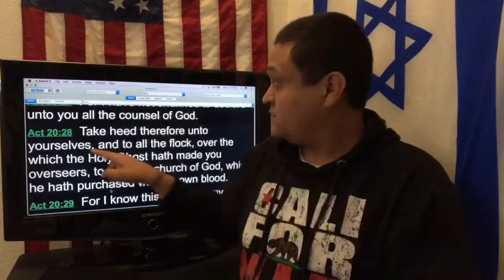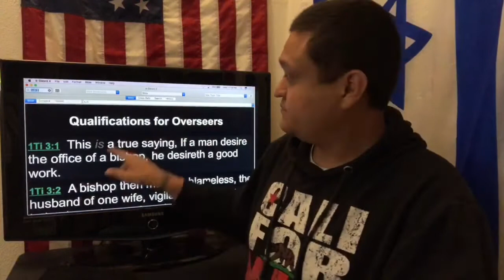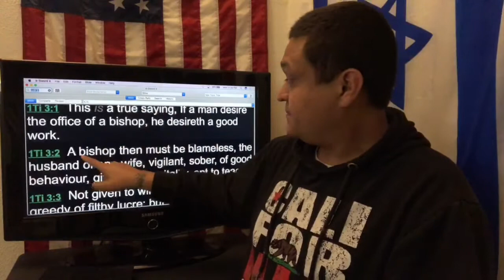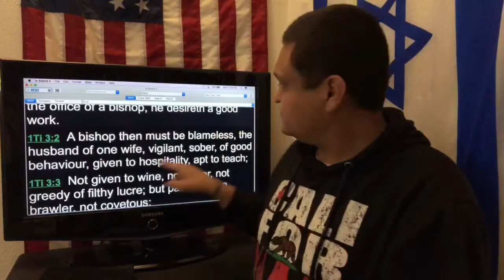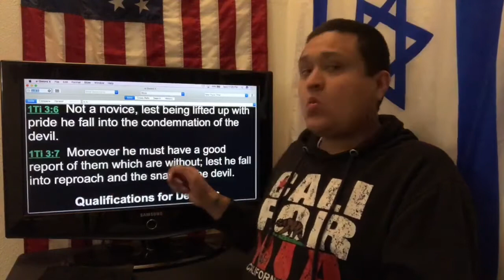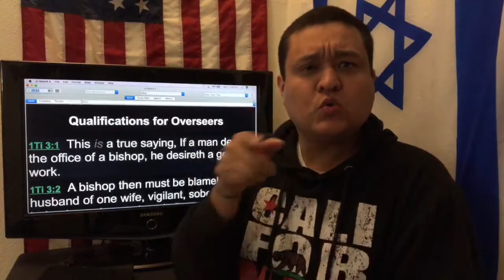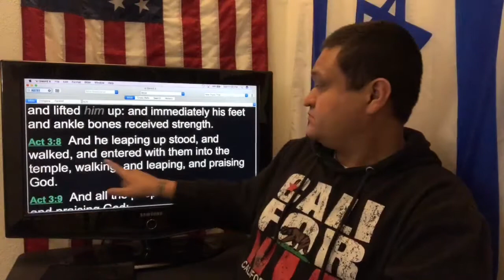Apostles’ Doctrine: Qualifications for Overseers